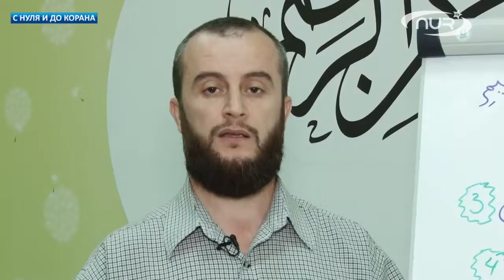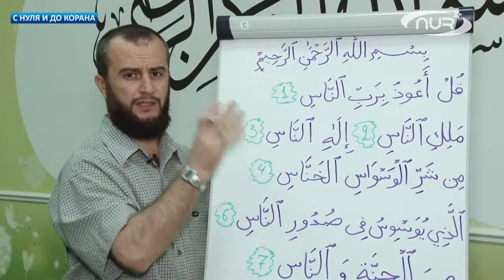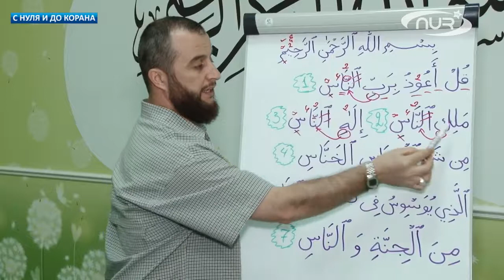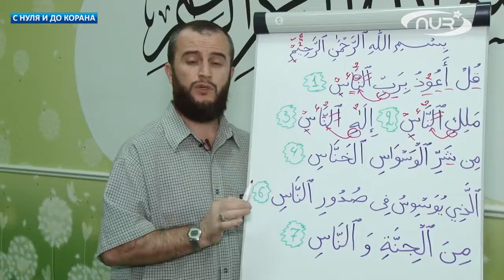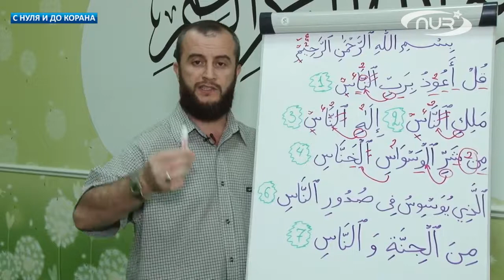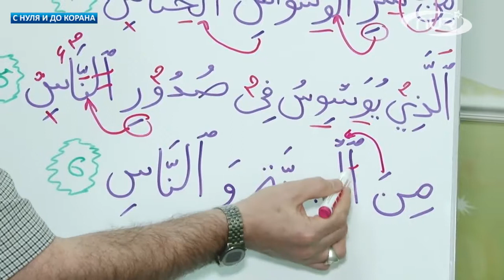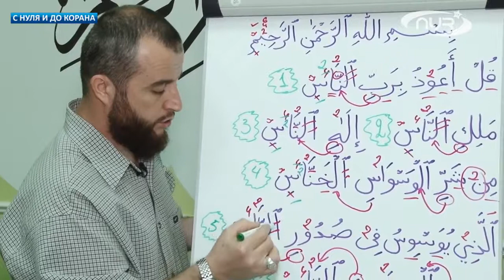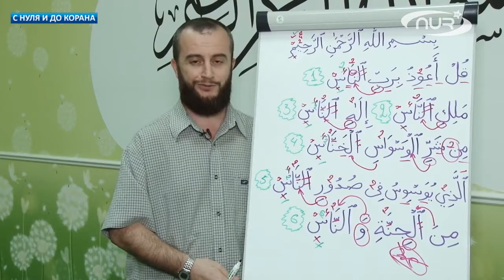С нуля и до Корана урок №34